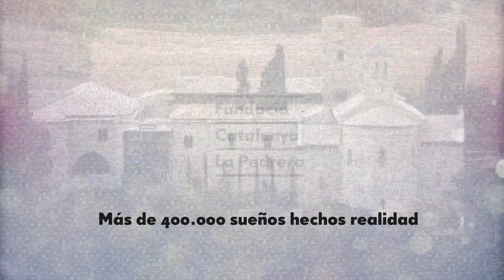Feliz Navidad y próspero Año Nuevo!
🎄 La Fundación Catalunya La Pedrera y Món Sant Benet os desean Feliz Navidad y Próspero 2019 trabajando por un futuro más justo y mejor para todos y haciendo realidad más de 400.000 sueños.